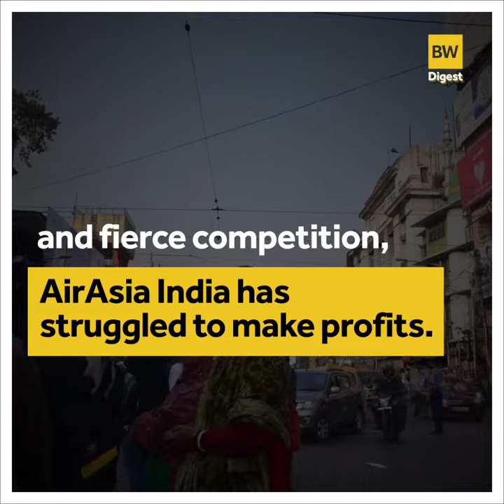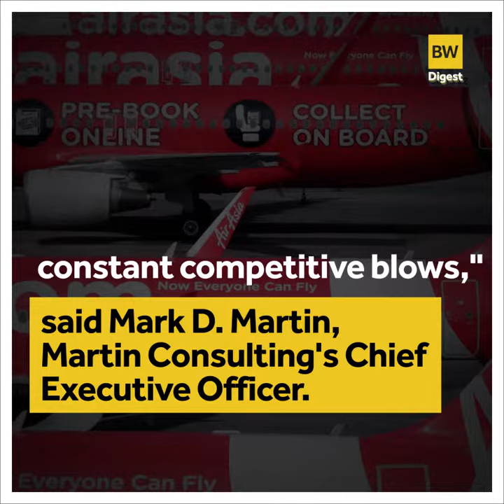Tata Sons acquire additional 32% stake in AirAsia India Ltd. for $38 million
AirAsia Group is selling for about $38 million its 32.7% interest in AirAsia India Ltd. to its affiliate Tata Sons Ltd. The corporation reported on Tuesday that it would raise its holdings in the Indian-based JV with AirAsia from 51% to 84%. The AirAsia Group said the transaction, worth $38 million, would minimise its share of the Indian budget airline to 16.33%.